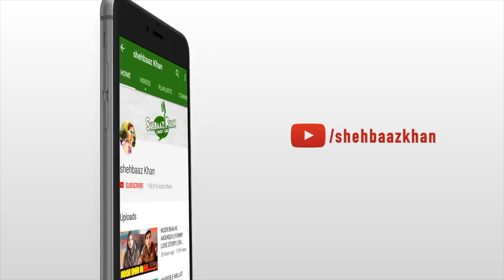Bollywood Ka Sab Se Bada Audition || Hilarious Comedy || Mimicry Special || Shehbaaz Khan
watch out our brand new video {bollywood ka sab se bada audition}
shehbaaz khan HIlarious standup comedy

Category
Comedy